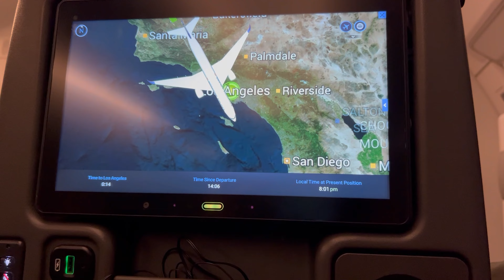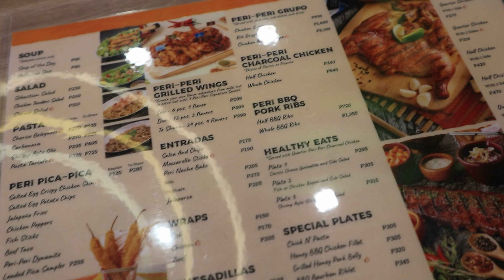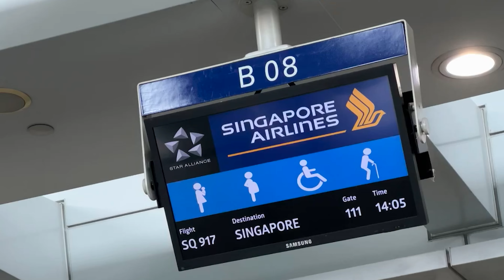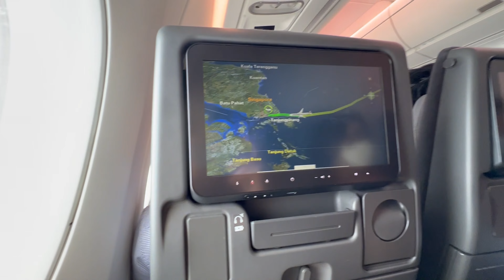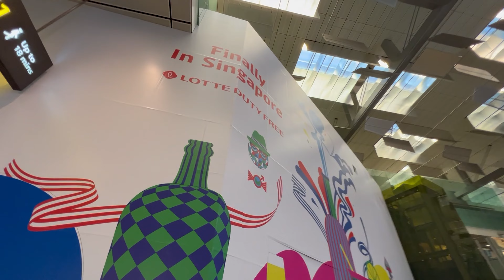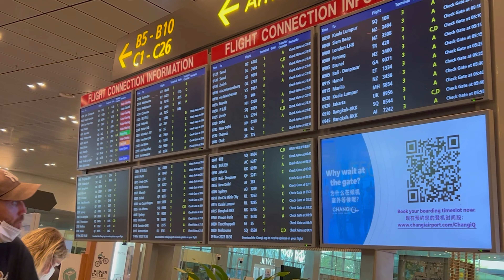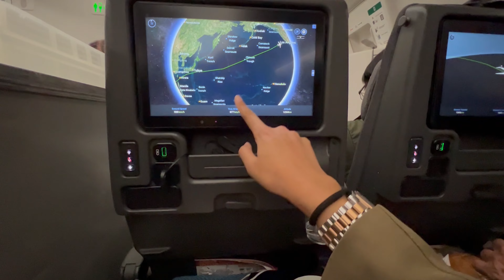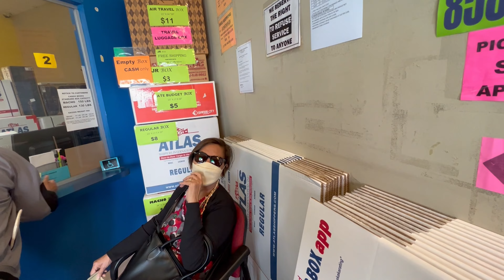Going to America! (PHILIPPINES TO US Requirements & Transit on Singapore) | Geraldine Gallardo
Good morning! Here's the requirements and our experience on our trip to USA transit on Singapore! ❤️  Enjoy! God bless!

PHILIPPINES TO US Requirements & Process for Filipinos (Transit on Singapore!)